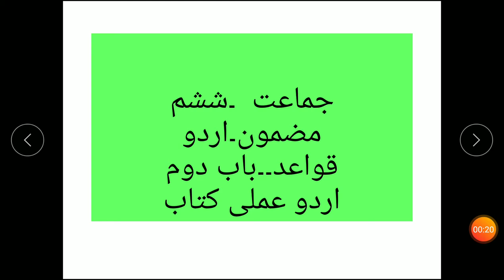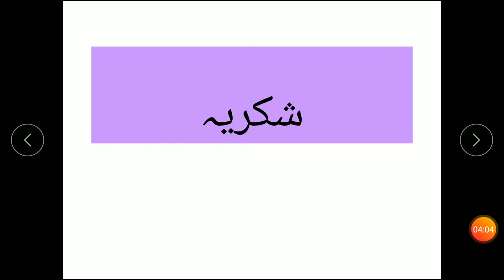Class VI Urdu Lecture 27